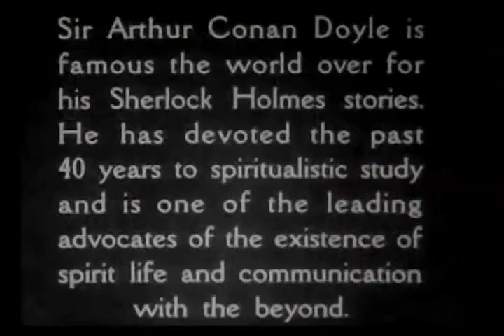Arthur Conan Doyle Interviewed on Sherlock Holmes and Spirituality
1930 interview with Sherlock Holmes writer Sir Arthur Conan Doyle. Believed to be the only filmed interview with Conan Doyle. He talks about Holmes and Spiritualism.